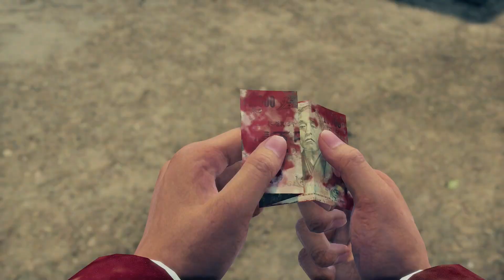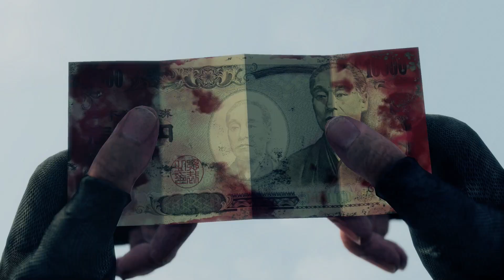Lets play Yakuza Like A Dragon Part 7